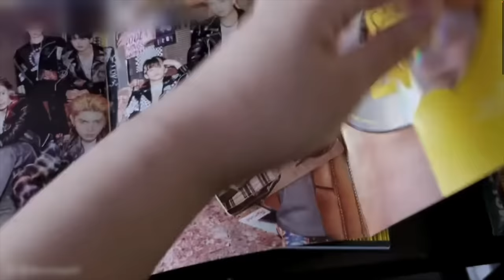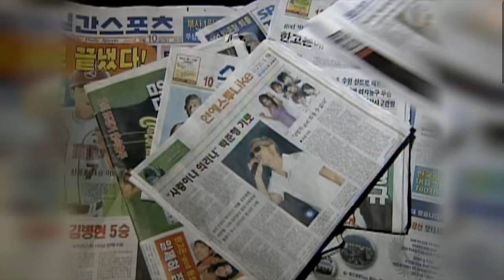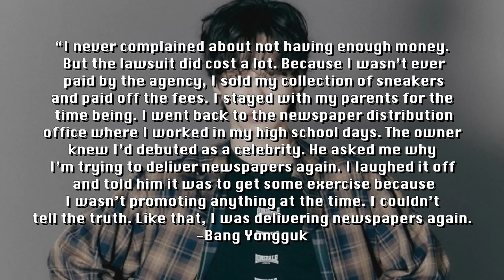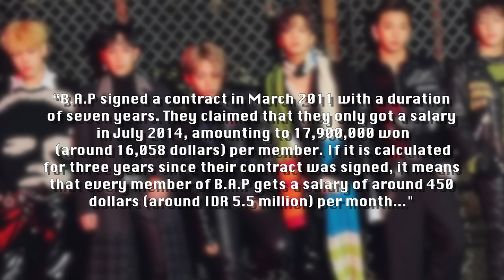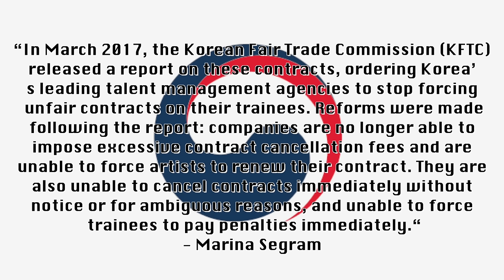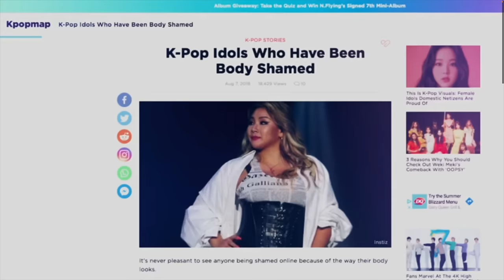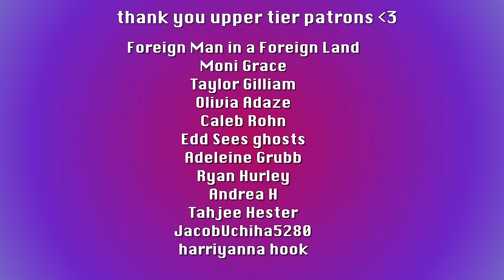k-pop idols, blink twice 트와이스: the corrupt world of k-pop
FREE TOYS OR GIFT CARDS FOR TOYS! Everyone who signs up to my giveaway with Bellesa wins something!

The Intense And Dangerous Training To Be A K-Pop Star - 9 Muses Of Star Empire - Music Documentary